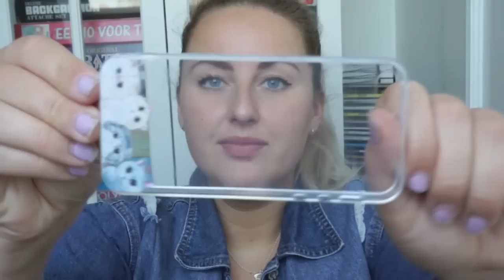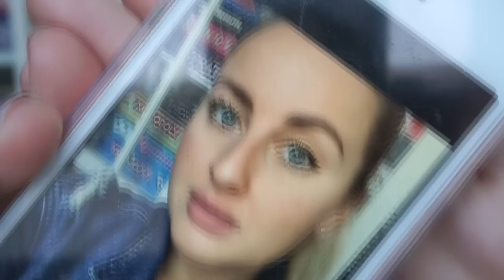ALIEXPRESS REVIEW #1 | Charlotte Blitzblum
In deze video laat ik jullie het eerste deel van mijn bestelde spulletjes op AliExpress zien in een AliExpress shoplog :) Thumbs up voor een deel 2! Die ga ik opnemen bij 600 duimpjes omhoog op deze video :)

Telefoonhoesje kat
Telefoonhoesje katten
Hello Kitty kabelbeschermer
Gouden ketting maan/ster
Hartjes zonnebril: (bestaat niet meer, heb wel dezelfde gevonden, maar die is duurder
Lip plumper
Selfie light

Charlotte Blitzblum
Passeerdersgracht 18
1016 XH Amsterdam

• ALGEMENE INFO •
174 cm lang.